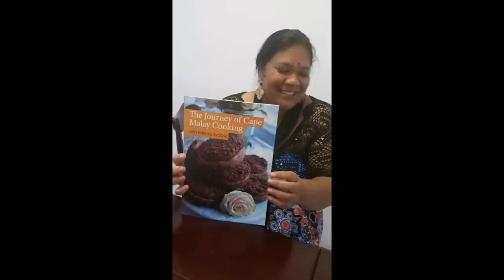Vlog /Hello Everyone! What I got up to, had many visitors and lots of cooking.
In my videos, I use Lofra Cookers, Faber Appliances and AMC Cookware.